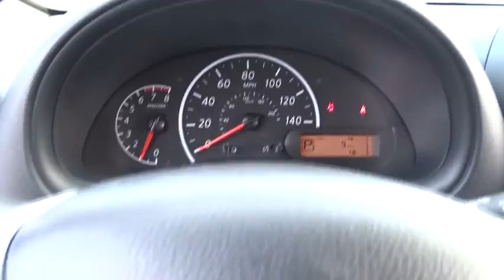2017 Nissan Versa Sedan Chicago, Matteson, Oak Lawn, Orland Park, Countryside IL 70427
2017 Nissan Versa Sedan S Plus - Stock#: 70427 - VIN#: 3N1CN7AP1HL819345

Delivers 40 Highway MPG and 31 City MPG! This Nissan Versa Sedan boasts a Regular Unleaded I-4 1.6 L/98 engine powering this Variable transmission. Wheels: 15 Steel w/Full Wheel Covers, Urethane Gear Shift Knob, Trunk Rear Cargo Access.* This Nissan Versa Sedan Features the Following Options *Trip Computer, Transmission: Xtronic CVT, Torsion beam rear suspension w/coil springs, Tires: P185/65R15 AS -inc: Low rolling, Strut Front Suspension w/Coil Springs, Steel Spare Wheel, Single Stainless Steel Exhaust, Side Impact Beams, Seats w/Cloth Back Material, Remote Releases -Inc: Mechanical Cargo Access and Mechanical Fuel.* Visit Us Today *Stop by Western Avenue Nissan located at 7410 S Western Ave, Chicago, IL 60636 for a quick visit and a hassle-free deal!